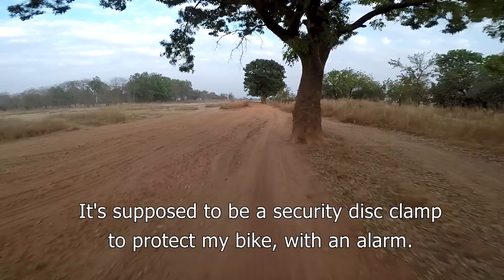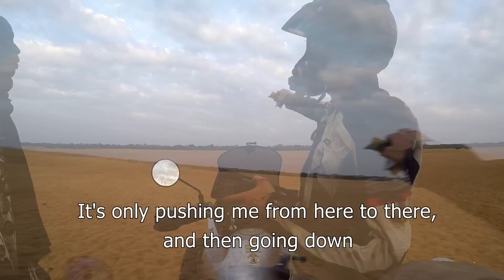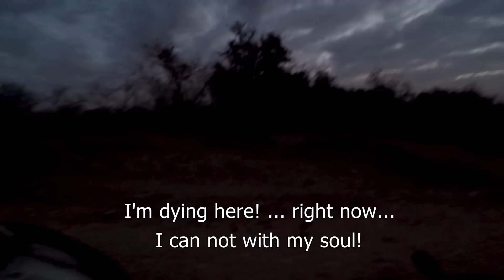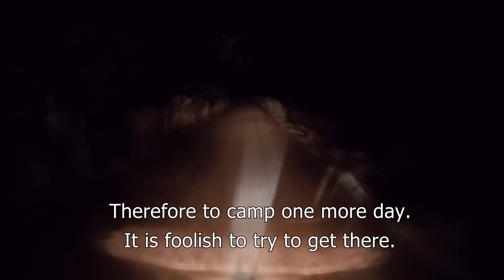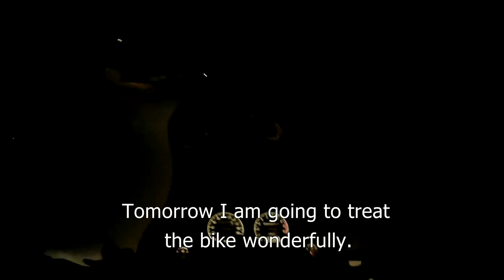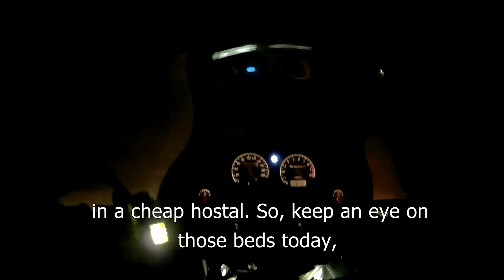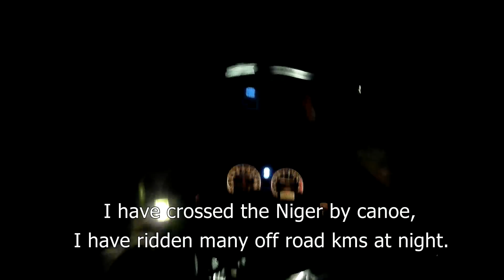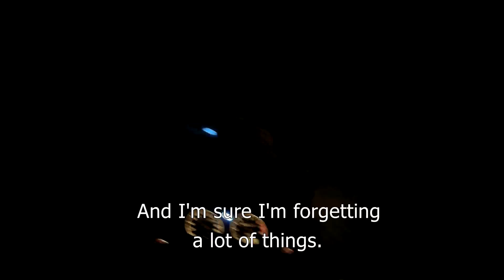DESPERATE CHOICE | Motorcycle World Tour | Africa #23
What I thought it was going to be a mere formality, becomes a real odyssey. I'm still looking for a ferry to cross the Niger before night falls.
My ignorance of French makes it even more complicated. Asking you get to Rome, or so they say ...
Every time I'm more immersed in the adventure, the journey continues!